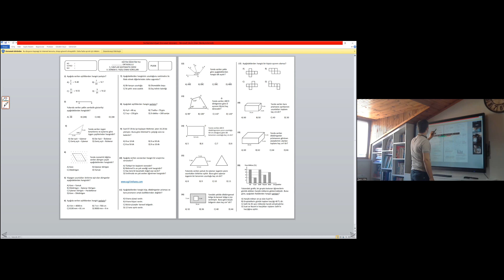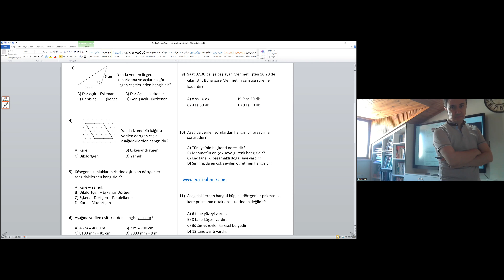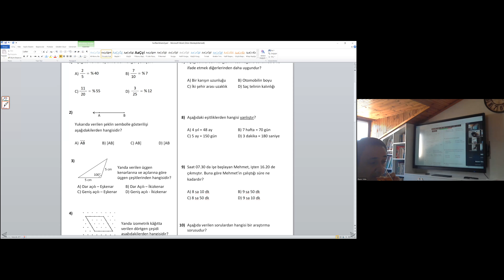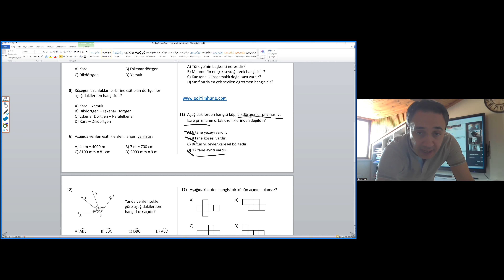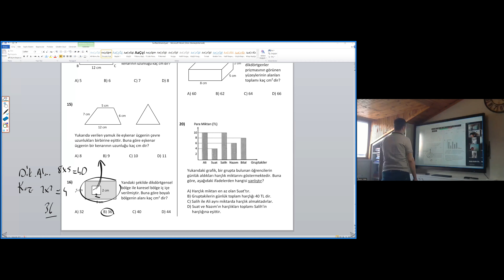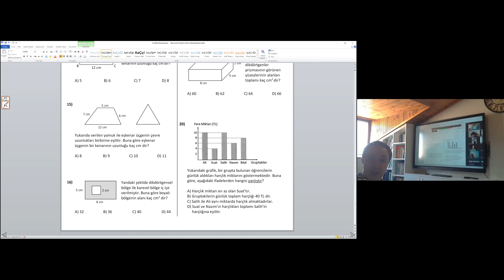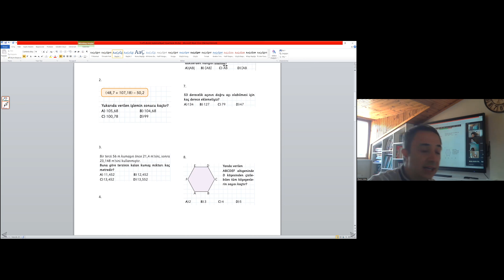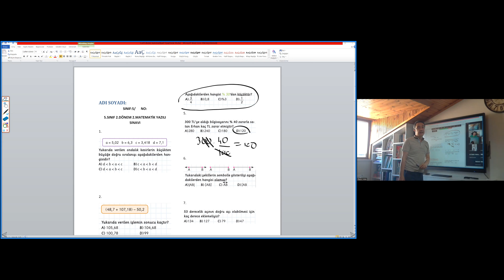5 sınıf matematik 2 dönem 2.yazılı hazırlık